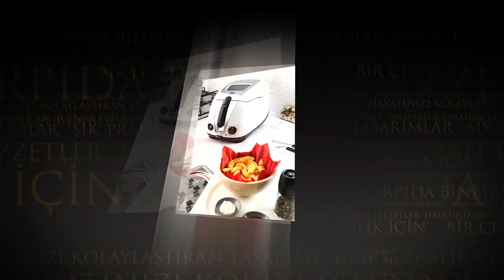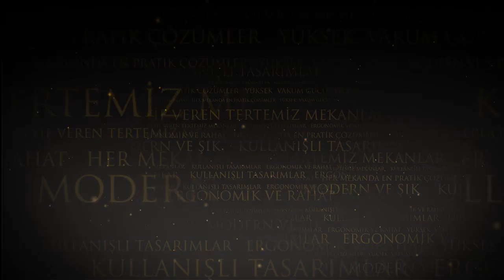Bluehouse Elektrikli Ev Aletleri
Elektrikli ev aletleri
Ev aletleri
Hayatı kolaylaştıran ürünler
Süpürgeler
Gıda hazırlama ürünleri
Ütüler
Fırınlar
Çay makineleri
Tost makineleri
Fritözler
Saç kurutma makineleri
Meyve sıkacakları